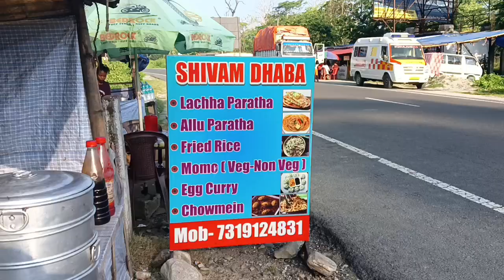Malami jaada Darjeeling Takda vanera||Darjeeling Checkra pugyo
Video ma Darjeeling ko Checkra saama pugayko Drishya xa
Gorubathan to Checkra Darjeeling

Equipment:8i